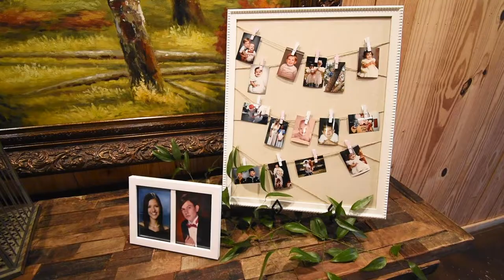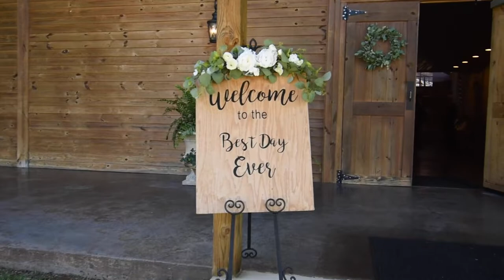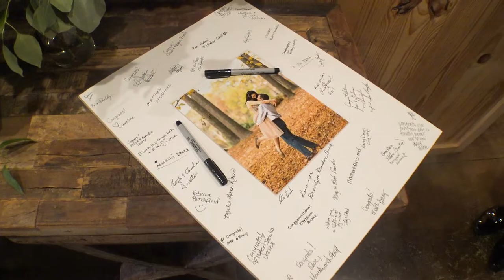Ashley + Ed Wedding Video 2022